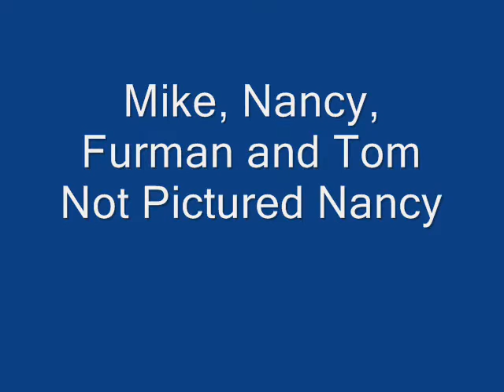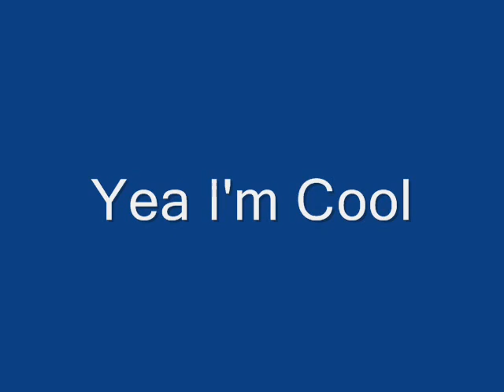LaborDay 2008 Motorcycle Ride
A motorcyle ride through Hunterdon county.